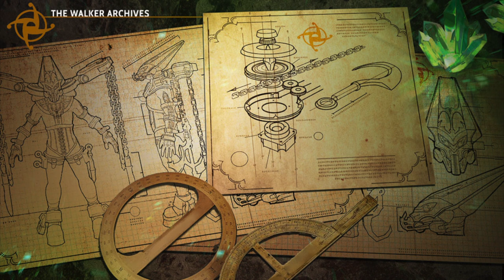Churnwalker Lore ตอนที่ 1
เรื่องราวของ Churnwalker ถูกเปิดเผยขึ้นเมื่อมีผู้พบจดหมายของ Martim Walker นักวิจัยผู้หลงใหลเกี่ยวกับงานวิจัยวิทยาศาสตร์ลี้ลับ ซึ่งได้ตรวจจับพลังงานแห่ง Churn ได้ที่บริเวณภูเขาไฟ ณ หมู่เกาะทั้ง 7  การสำรวจจึงได้เริ่มต้นขึ้นที่นั่น ลึกลงไปยังใจกลางภูเขาไฟ Martim Walker ค้นพบสัญญาณสิ่งมีชีวิตที่นั่น นี่อาจจะเป็นการค้นพบที่ยิ่งใหญ่ในฐานะนักวิทยาศาสตร์ แต่ในฐานะความเป็นมนุษย์ของเขากลับกำลังจะหมดไป